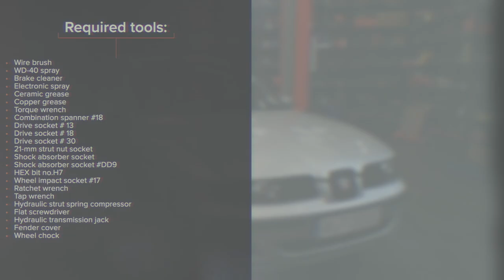Hvordan bytte foran fjærbein der på SEAT LEON 1M1 [AUTODOC-VIDEOLEKSJONER]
Hvordan bytte foran fjærbein på SEAT LEON 1 (1M1) 1.8 Hatchback 1999–2006 [AUTODOC-VIDEOLEKSJONER]

Fjærbein for kjøretøyet SEAT Ibiza II (6K1) (Baujahr 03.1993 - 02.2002) / SKODA Octavia I Schrägheck (1U2) (Baujahr 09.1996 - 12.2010) / VW Golf IV Schrägheck (1J1) (Baujahr 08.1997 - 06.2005) bør som regel erstattes i én og samme prosedyre. Det er imidlertid noen små forskjeller, på grunn av spesifikke egenskaper ved kjøretøyets design.

0:00 — SEAT LEON 1M1  – fjærbein: trinn-for-trinn veiledning for utskifting
1:16 — Frigjør nedre feste som kobler fjærbein til styrespindel.
2:35 — Skru løs mutteren fra fjæbeinets stempelstang.
3:57 — Stram mutteren til fjærbeinets stempelstang.
5:21 — Monter festebolten.
6:08 — Stram de nedre festene til fjærbeinet.